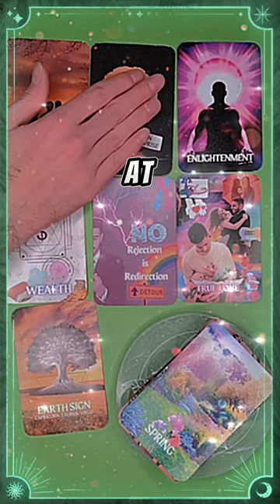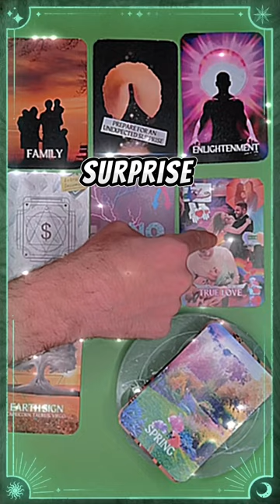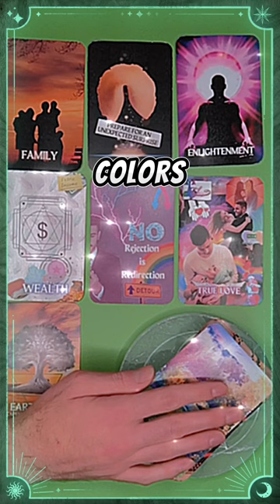Unlock the Secrets of Your Soul: Daily Intuitive Guidance & Mental Wellness Insights 🌟 | Dec 7, 2023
Join me, Airick, a seasoned intuitive psychic with over 23 years of experience and dual master's degrees in Mental Health & Wellness and Professional Counseling. Dive into today's transformative session, where we explore the power of intuitive guidance combined with professional counseling insights. Discover the magic of the Deck of Answers and learn how Beyond Quantum Healing Hypnotherapy can elevate your journey to wellness. 🌟

Join me as I guide you through introspective prompts to help you tap into your inner strength, balance, and potential for growth. Embark on this journey of self-discovery and transformation.